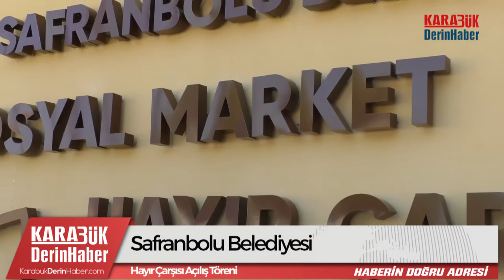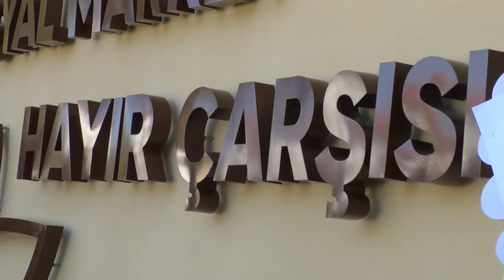Safranbolu Hayır Çarşısı Açılış Töreni